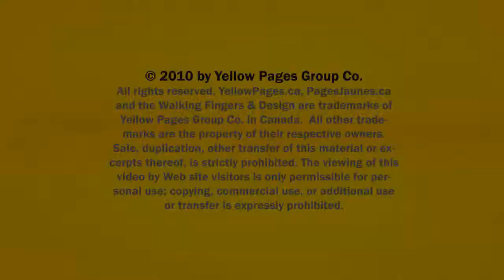Vacuums Blackfalds Lacombe Aldrich Construction Ltd AB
Aldrich Construction Ltd located in Blackfalds Lacombe is an excellent choice if you are looking for vacuums or vacuum sales.